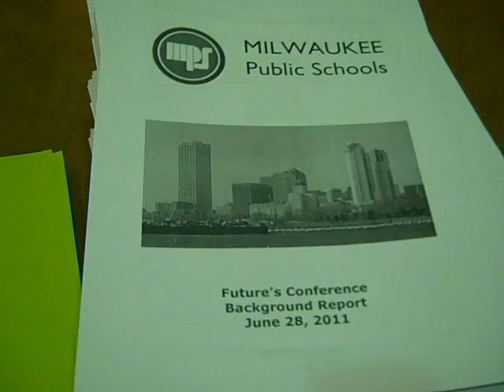Facilities Plan Kickoff Meeting June 28, 2011